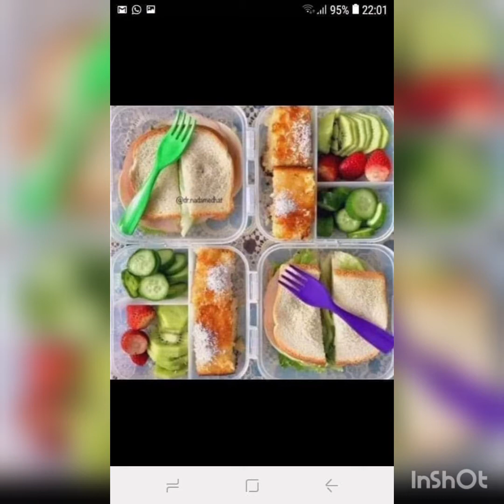محتارة 🤔اشنو توجدي لوليداتك للمدرسه دخلي تشوفي هاد الفيديو غدي تستافدي